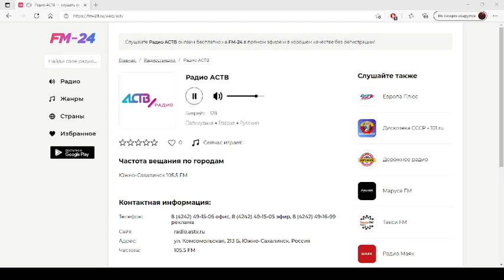Радио АСТВ – слушать онлайн бесплатно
Представляем вашему вниманию радио: Радио АСТВ, которое можно слушать в хорошем качестве на нашем сайте